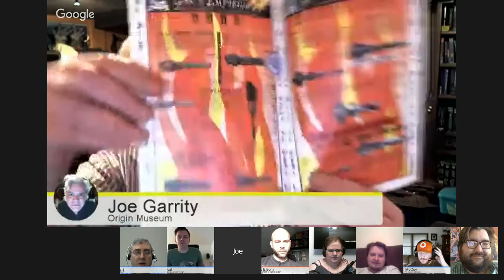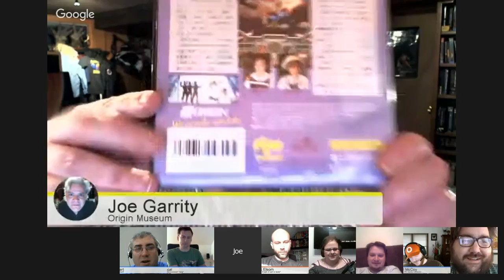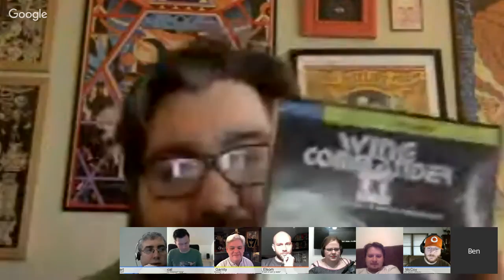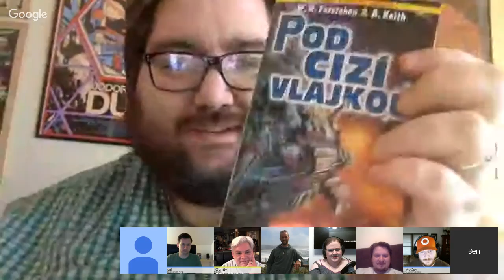Star Citizen's Ben Lesnick Interview - BBPCGC VidCast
Very special guest: Ben Lesnick joined us to discuss Wing Commander and Star Citizen!

Ben Lesnick is the world’s biggest Wing Commander fan. He founded WCNews, which is the premiere Wing Commander news site. Currently he is Director of Community Engagement and Content Strategy at Cloud Imperium Games, whose current project is the much anticipated Star Citizen.

1:03   - Wing Commander changed your life, do you remember playing it for the first time?
2:45   - What would you say is the most prized piece in your Wing Commander collection?
3:24   - Wing Commander toy story
7:20   - Joe plays "Stump Ben", and loses.
11:00 - Why didn't Wing Commander take off in Japan?
13:40 - Ben shows Wing Commander II for FM Towns
14:20 - WCNews discussion
15:16 - How did you meet Chris Roberts?
16:20 - Star Citizen Crowdfunding discussion
17:00 - Discussion on Squadron 42 (coming out a little later this year)
19:27 - Have you gotten to meet the famous people in SC?
20:24 - Will Star Citizen have a boxed edition?
21:46 - Story about Malcom McDowell & Tom Wilson at Dragon*Con
23:50 - Was there an offer to all the Wing Commander actors for Star Citizen?
24:50 - The story behind WCNews
26:44 - Wing Commander Academy DVD discussion
31:35 - Ben shows Wing Commander Academy storyboards
32:50 - Wing Commander Prophecy Gold DVD high resolution movies
36:32 - Silverheart discussion
38:23 - Have you gotten any amazing new stuff after getting to work with Chris?
40:00 - Czechoslovakian Wing Commander Novels
41:30 - Most useless Wing Commander collectible?
46:00 - Did Ben have to upgrade his computer when Wing Commander III came out?
47:40 - Are there high res videos in existence for Wing Commander 3?
50:00 - Star Citizen Giveaway? and more Star Citizen discussion
55:40 - Some discussion on how many people are currently playing
56:00 - Chris Roberts car and vandalism
58:00 - Pitch for Star Citizen